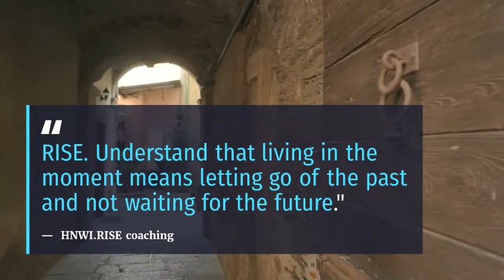RISE May Shorts (20): A glimpse into the life of UHNW and HNW Women